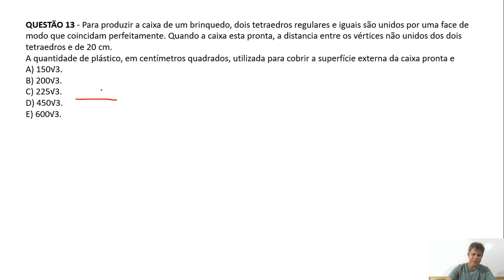QUESTÃO 13 PISM II 2024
QUESTÃO 13 - Para produzir a caixa de um brinquedo, dois tetraedros regulares e iguais são unidos por uma face de modo que coincidam perfeitamente. Quando a caixa esta pronta, a distancia entre os vértices não unidos dos dois tetraedros e de 20 cm.
A quantidade de plástico, em centímetros quadrados, utilizada para cobrir a superfície externa da caixa pronta e
150√3.
200√3.
225√3.
450√3.
600√3.